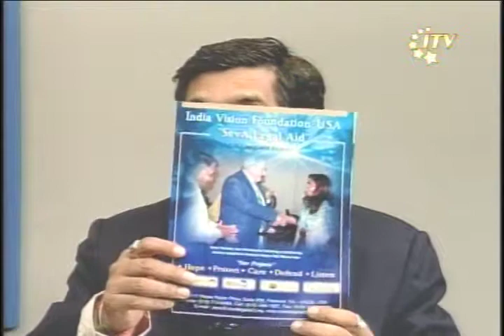Anu Peshawaria Appears on ITV New York